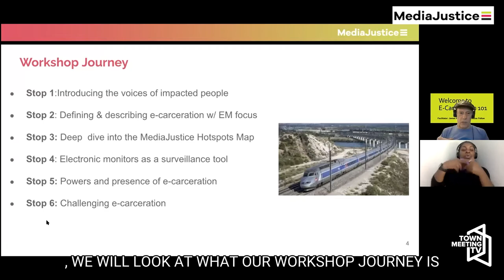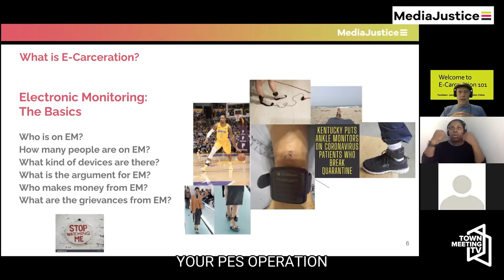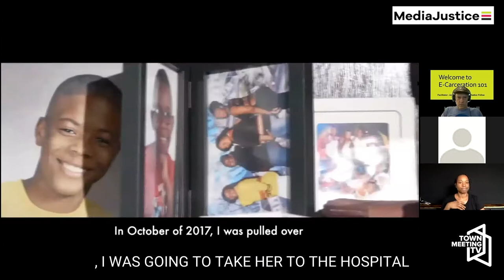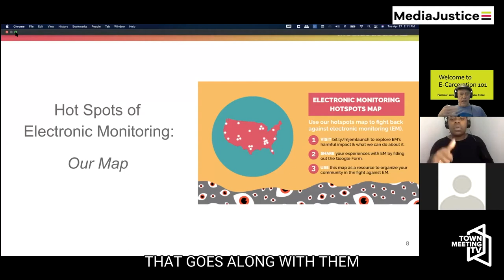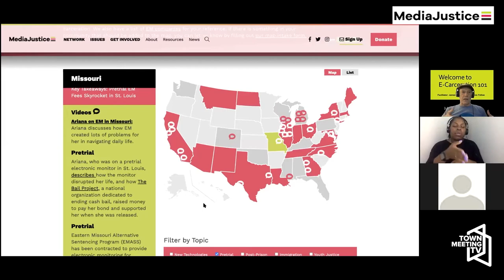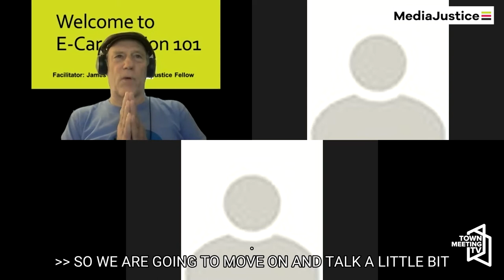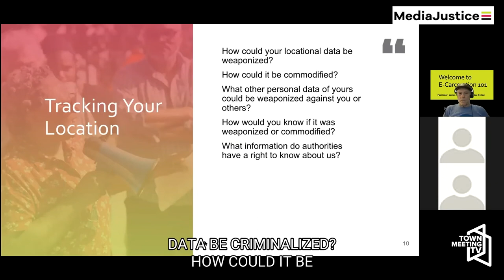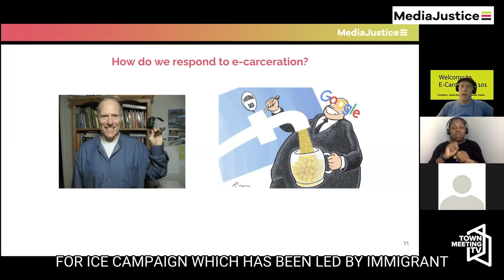Media Justice: E-Carceration 101 4/27/2021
E-Carceration 101, facilitated by James Kilgore, Media Fellow at MediaJustice. This session draws on the work of MediaJustice’s Challenging E-Carceration project and our engagement with impacted individuals. In this workshop, we will describe how electronic monitoring functions on a daily basis, why it represents an alternative form of incarceration, and how we can struggle for more transformative options in the fight for abolition.